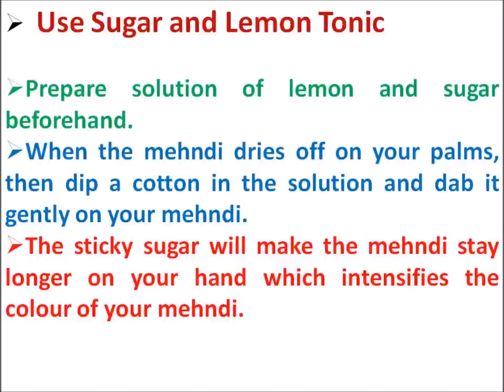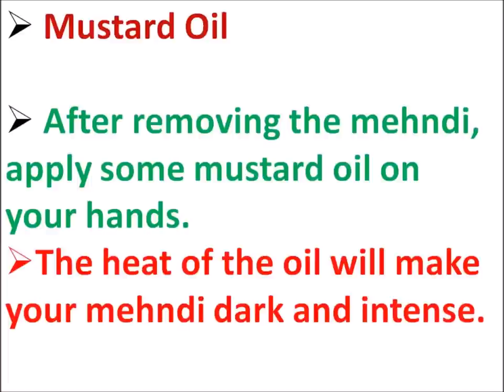How to Darken Mehndi Color on Your Hands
How to Make Mehndi Dark in 5 Minutes
Darker the colour of the mehndi, better it is.
Some women also related intensity of the colour to the love of a woman’s husband.
 Many more such tales that narrate, dark coloured mehndi is considered to be auspicious.

There are many old and tested ways to darken the mehndi in just few minutes.
Clean Your Hands Before Applying Mehndi
Clean your hands with a mild cleanser and then start the mehndi.

Don’t apply any lotion or oil before applying mehndi on your palms.
Don’t Use Water on Your Hands

 After cleaning the mehndi, don’t use water on that hand.

Rub both of your palms together to get rid of the mehndi.
Don’t use water.
 Take Steam Using Cloves
 When you remove your mehndi, take 5 cloves and roast it on a tawa.

When the smokes rise from it, place your hands above the cloves.

Don’t touch the cloves as it might burn your hands.
 Mustard Oil

 After removing the mehndi, apply some mustard oil on your hands.
The heat of the oil will make your mehndi dark and intense.